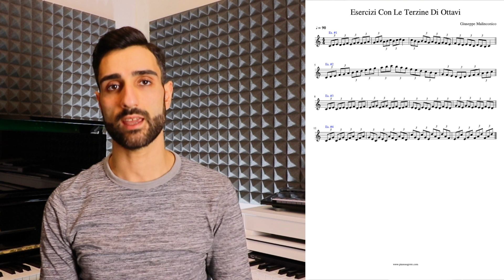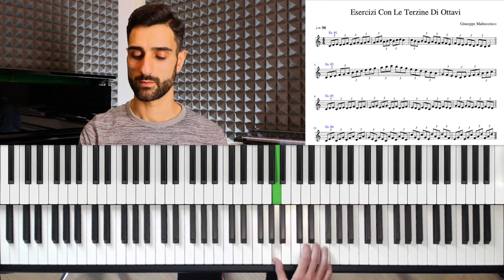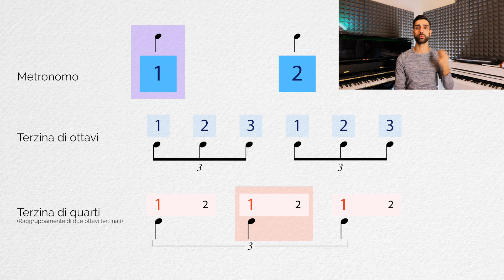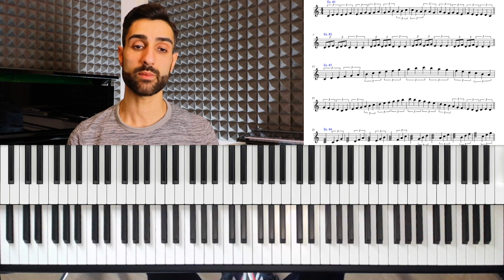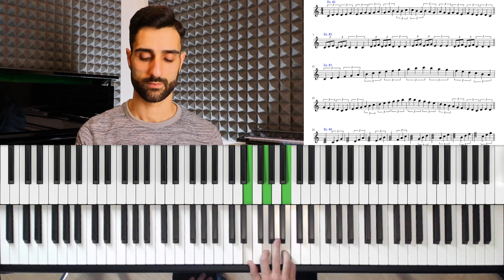Come Suonare E Solfeggiare Le Terzine Al Pianoforte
🎹  In questa lezione spiego come solfeggiare e suonare le terzine, in particolar modo le terzine di quarti.

Cos'è una terzina: 00:21
Spiegazione della terzina di ottavi: 01:11
Esercizi sulla terzina di ottavi: 02:51
Spiegazione della terzina di quarti: 05:16
Esercizi sulla terzina di quarti: 08:33

✅  Come calcolare le terzine
✅  Scarica 2 PDF con gli esercizi
✅  Consigli e curiosità